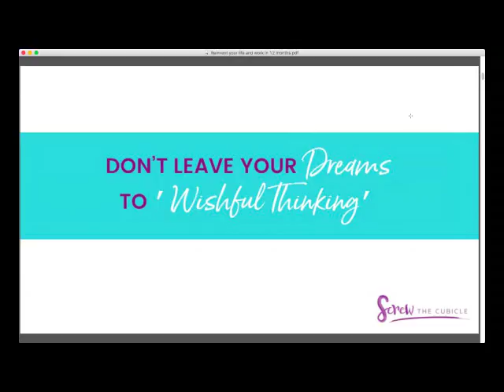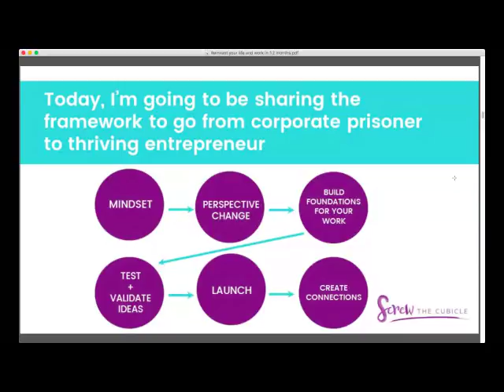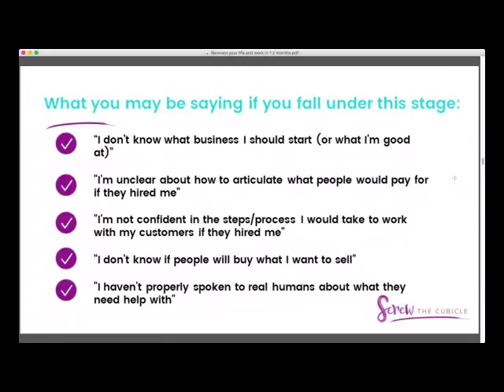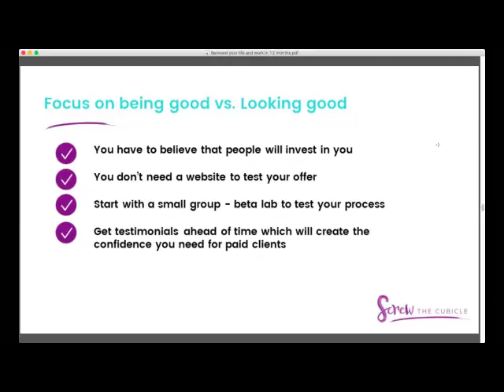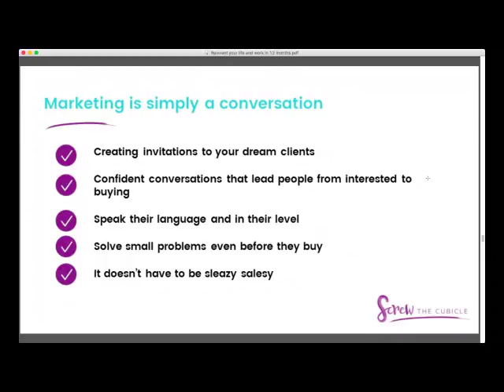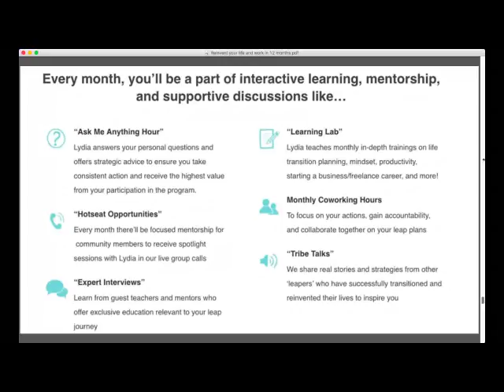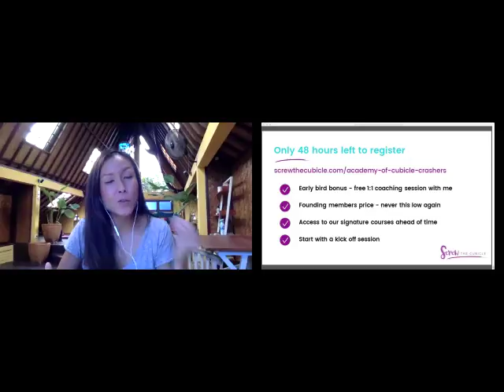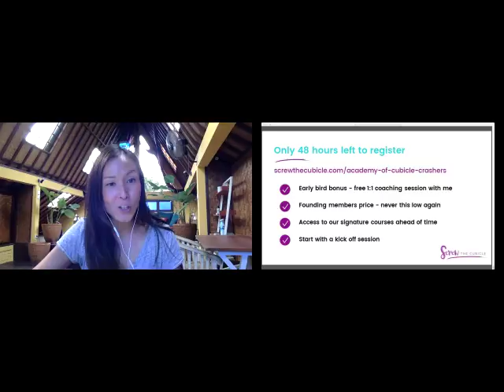How To Reinvent Your Life & Career in 12 Months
A brand new year comes with the anticipation of new changes we want to happen in our lives.

What big goals do you have for your life and career?

You see, your big goals to quit your cubicle, create a business, and take control of your lifestyle doesn’t happen by default chance or wishful thinking.

You'll need a tried and tested strategy.

If you’ve been tired of doing it all alone in trying to figure out the right steps to get started in your career transition plan, know the right business to start, and launch a side hustle to escape your 9-5, attend this free webinar to learn the 10 ways we can help you achieve your cubicle escape dreams.

Watch this free webinar on Facebook or join on Crowdcast and get your questions answered live

PS. Last chance to join the Academy of Cubicle Crashers as a Founding Member.